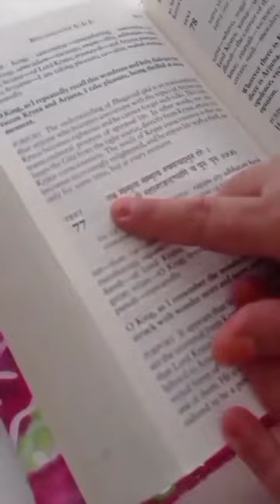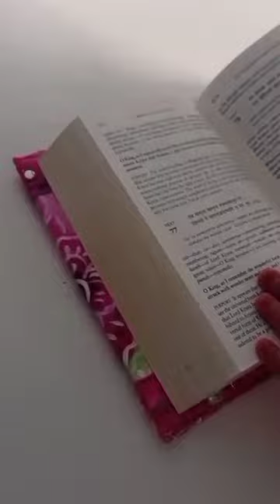Jai Jai Shree Radhe shayam